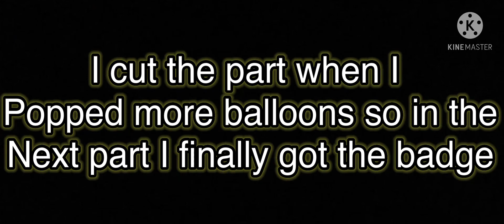Getting the balloon popper badge in Rays Mod (Roblox)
If y’all want to get this badge you need to pop 250
Balloons in the same server but RPGs don’t count or explosives